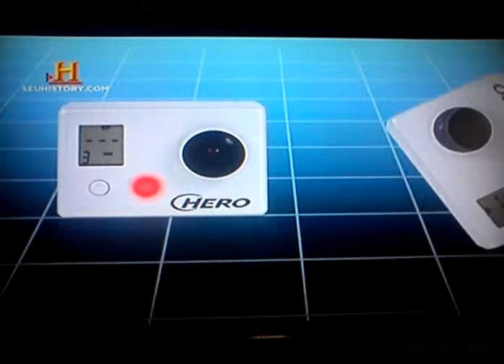Camera GoPro Hero-Depoimento do fundador.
Neste simples video, vamos ver o depoimento do fundador da GoPro Hero.